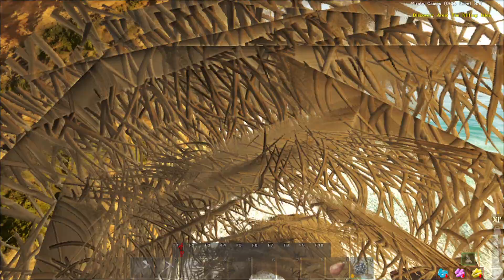Atla Part 3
Building walls and getting shot by pirates.